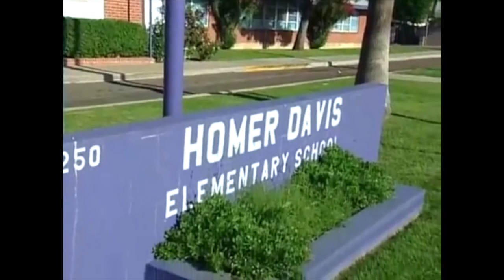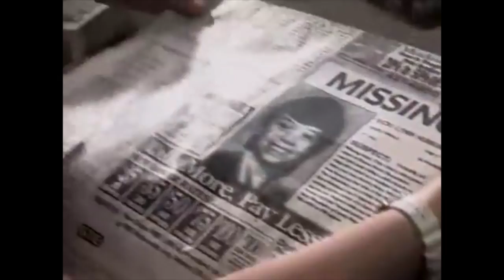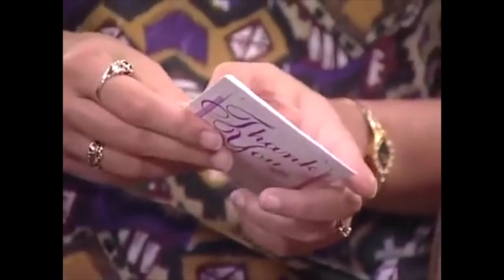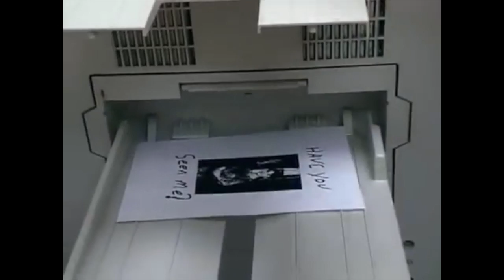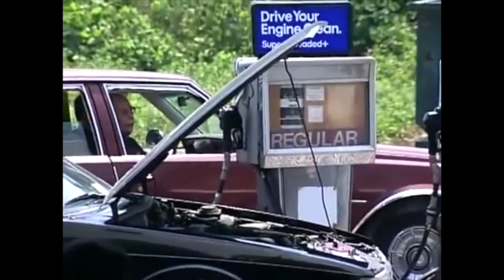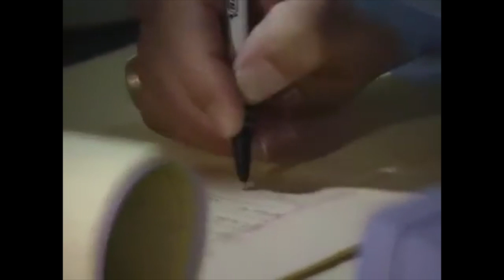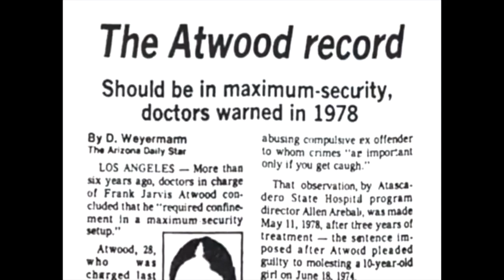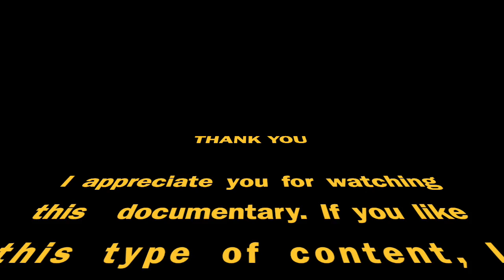Murder of Leiby Kletzky - True Crime Documentary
On July 11, 2011, Leiby Kletzky, a Hasidic Jewish boy, was kidnapped as he walked home from his school day camp in the mainly Hasidic neighborhood of Borough Park, Brooklyn in New York City, New York.